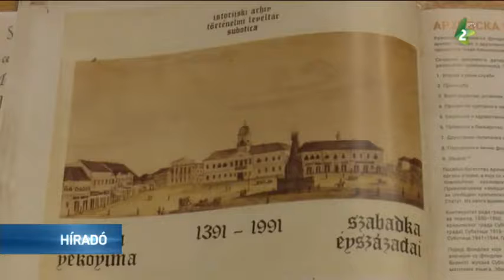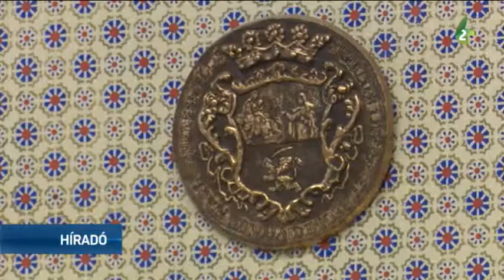A dokumentumok digitalizálása jelent kihívást a levéltárosoknak